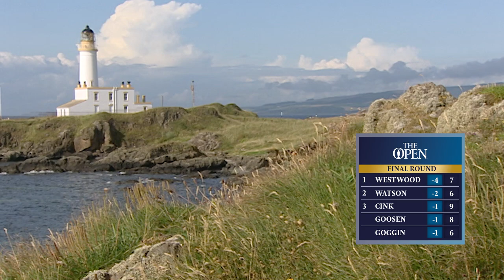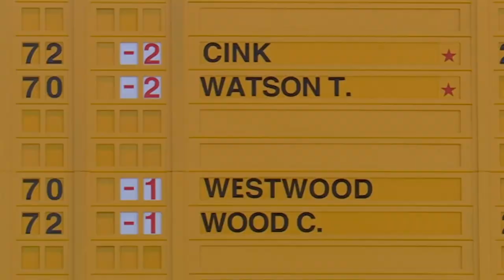Tom Watson vs Stewart Cink | Great Final Days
Many names were assured of challenging for the Claret Jug at Turnberry 2009, but few gave Tom Watson any chance of being one of them.

The five-time Open champion had last won at Royal Birkdale back in 1983 but had been a popular and regular addition to most Opens since then. Few believed that the 59-year-old would make the cut, much less have the staying power to compete for the title.

As the legendary Watson defied expectations, a crop of young and previously untested competitors were all striving to win their first Open title. Lee Westwood, Stewart Cink, Mathew Goggin and Ross Fisher had all played themselves into contention in some way or another.

Sunday at The 138th Open was going to be one that would be spoken about in the years and by the generations to come regardless of who emerged victorious.

Here is the story of the great final day from Turnberry in 2009.